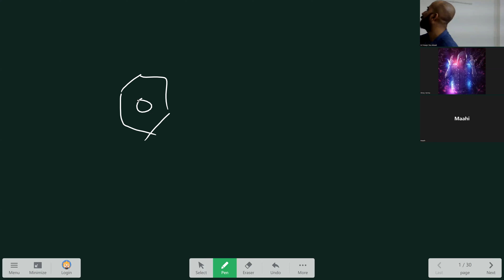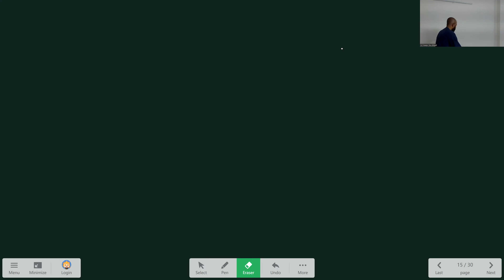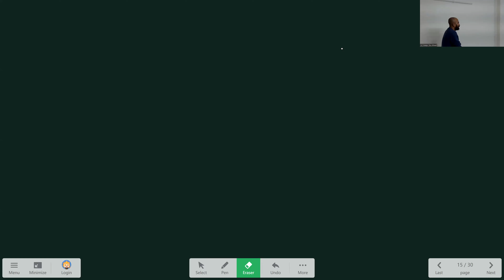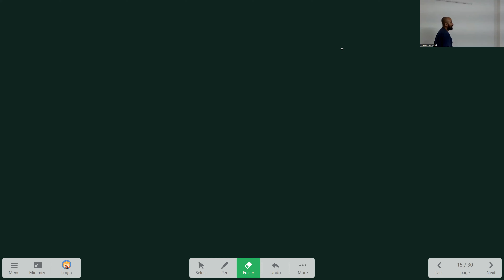ILC IIT/NEET Chemical Bonding-9